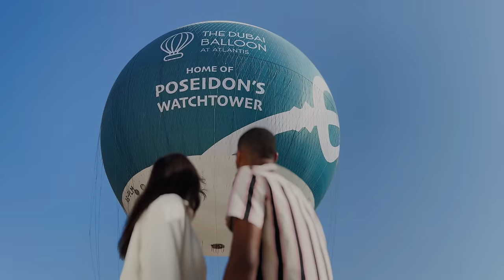The Dubai Balloon - Rise Above The Everyday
Feel on top of the world and experience wonder at adrenaline-rushing heights of up to a spectacular 300 meters, or a 100-storey building. Marvel at the stunning shape of Palm Jumeirah and take in incredible views of Dubai and its glistening skyline with an experience that offers more than just an observation point.